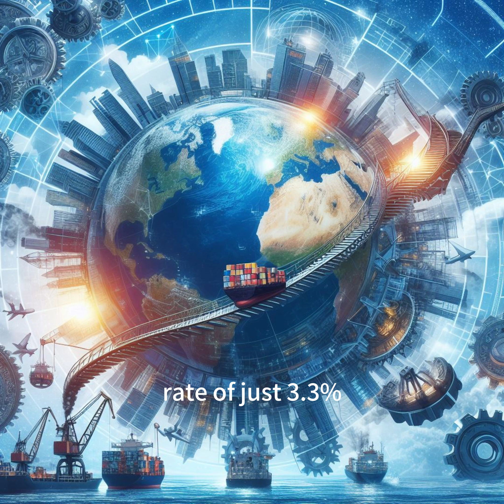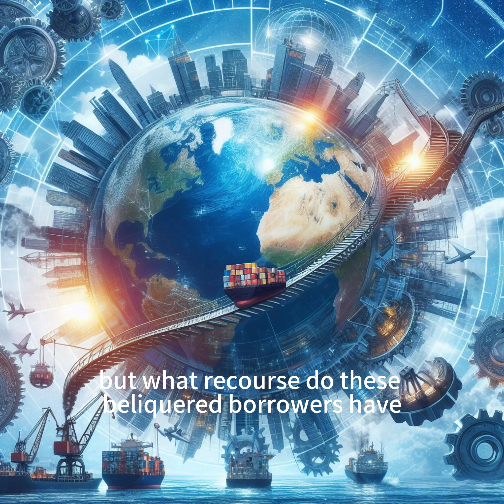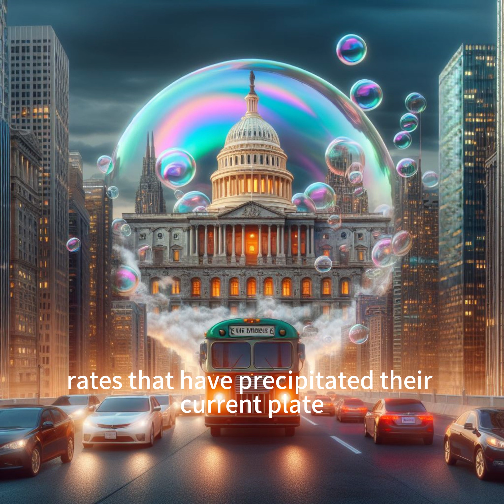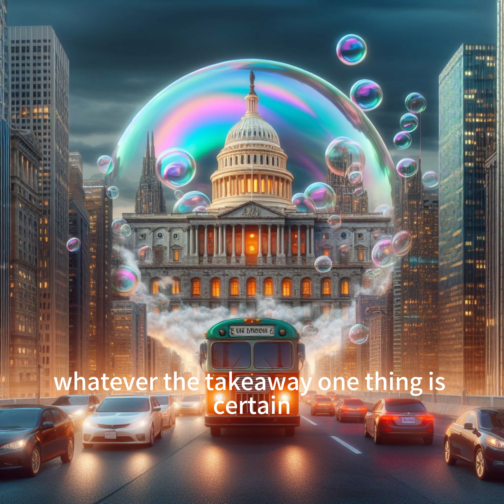【Boss Economics World】Mortgage Reset Nightmare, How America's Wealthy Homeowners Face Financial Turm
Brace yourself for a shocking tale of financial woes plaguing the seemingly untouchable elite. In the opulent enclaves of America's suburbs and exurbs, a storm is brewing, threatening to upend the lavish lifestyles of a select group of homeowners. These affluent individuals, once seduced by the allure of adjustable-rate mortgages, now find themselves staring down a harsh reality: soaring mortgage payments that could stretch their finances to the breaking point. This gripping narrative delves into the heart of the mortgage reset crisis, exposing the perils of overconfidence and the fragility of fortunes in an ever-shifting economic landscape. Prepare to be captivated by a cautionary tale that serves as a stark reminder that even the most privileged among us are not immune to the vagaries of the market.